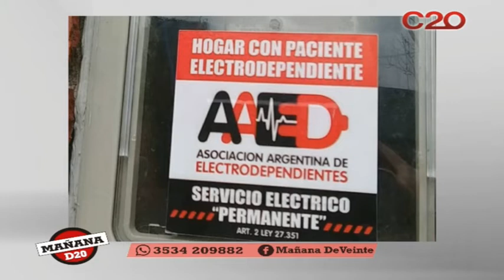MD20: PACIENTES ELECTRODEPENDIENTES - SE CORTA LA LUZ Y SE APAGA LA VIDA